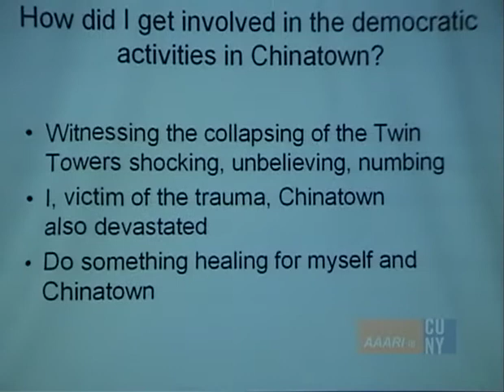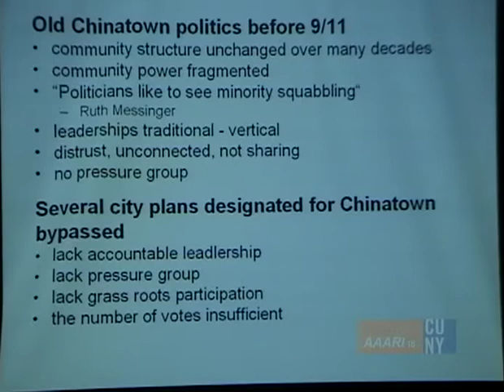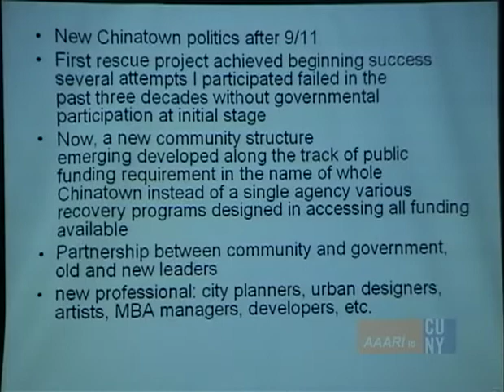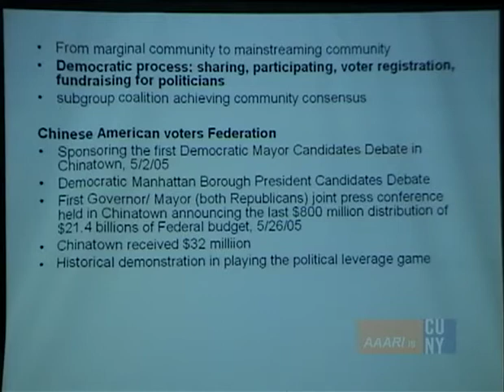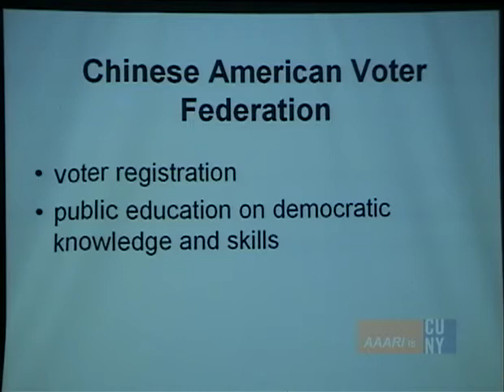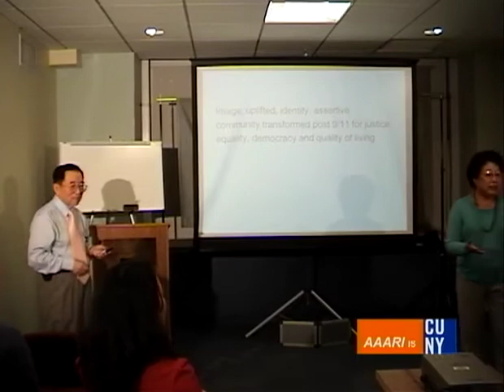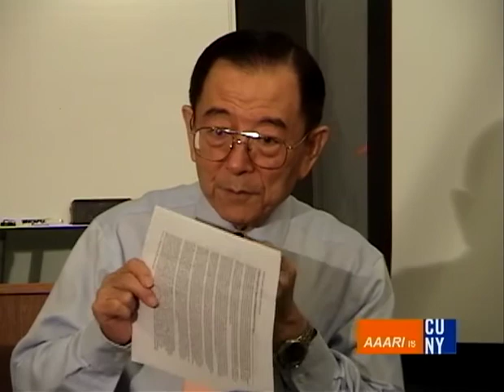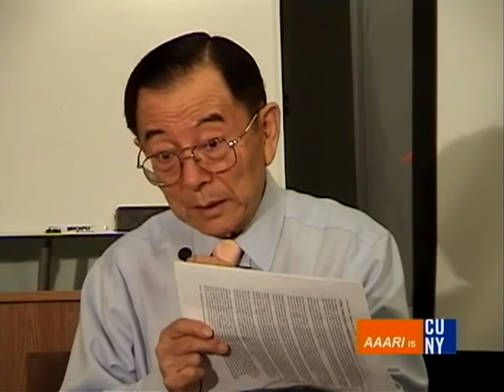The Making of Asian American Community Democracy: Rebuilding Chinatown in Post 9-11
Speaker: Edward Ma

In witnessing the collapse of the World Trade Center, Psychotherapist Edward Ma was determined to do some healing for himself and the Chinatown community since September 11, 2001. In this presentation, Mr. Ma will discuss how he has engaged himself as a volunteer in healing himself by/and promoting participation in community democracy (voter registration for self-empowerment), in community healing, for rebuilding Chinatown and mainstreaming.

By taking advantage of his broad interests in art, culture, architecture, transportation, designing the development of water front, public space and sidewalk safety, and ecological harmony, Mr. Ma has participated in various reconstruction projects from the reduction of Canal Street congestion to Empire Zone, from receiving group psychotherapy himself to conducting group sessions for other 9/11 victims.

During the process of rebuilding, Mr. Ma will illustrate how the Chinatown community has gradually achieved consolidation through diversity for unity in building a political leverage power for the first time in 150 years, by sponsoring a Democratic Mayoral Candidate Debate with ensuing press conference by the Governor and Mayor. This political empowerment has been executed through participation of grass roots leaders, voter registration and community agencies.

In order to make better utilization of all the accessible resources,  Edward Ma recommends a democratic decision-making process established in all community agency boards, and a community council with hiring a professional manager. Thus we could build a democratic community with quality of living. Mr. Ma's slogans are participating, sharing, volunteering and healing.